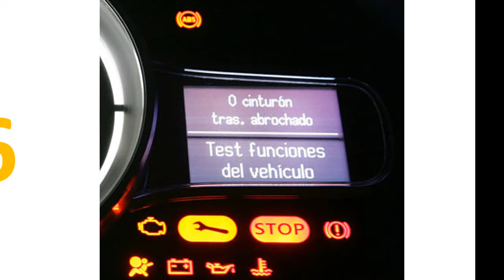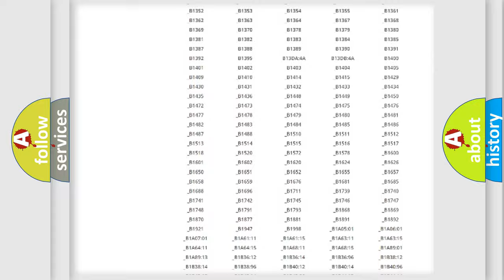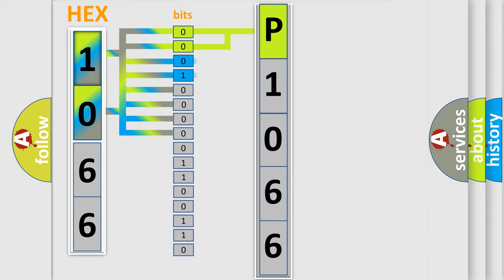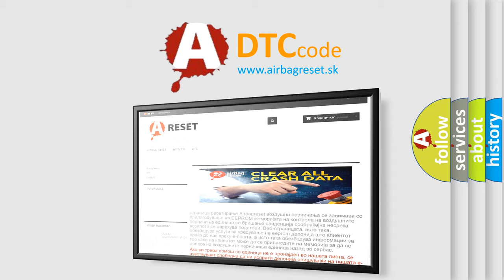DTC Jeep P1066 Short Explanation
Contents:
0:21 Basic DTC analysis according to OBD2 protocol standard.
1:48 Insight into programming
2:58 A diagnostically understandable description of the Diagnostic Trouble Code
3:05 Basic error definition

Make:
Jeep
Code:
P1066
Definition:
Sleep Operation Failure Of Occupant Classification ECU
Cause:
Occupant classification ECU